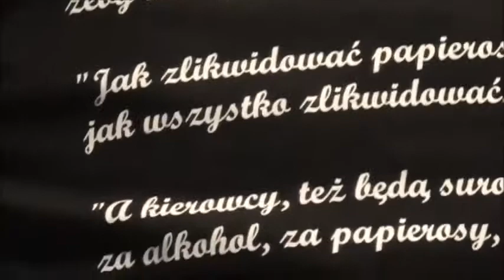KONONOWICZ MAM FARTUCH DO KUCHNI